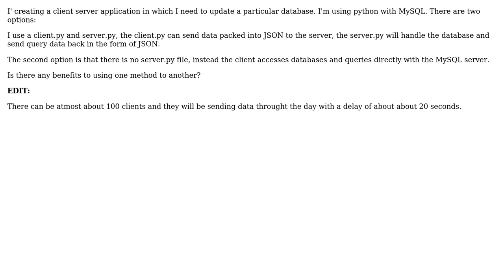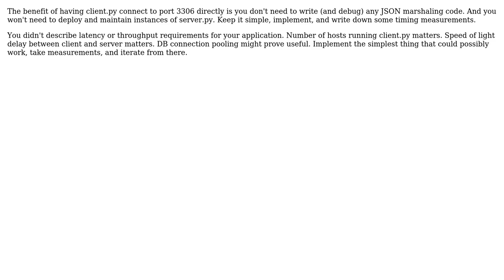Software Engineering: Use client to access database or server to access database (2 Solutions!!)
Software Engineering: Use client to access database or server to access database

With thanks & praise to God, and with thanks to the many people who have made this project possible! | Content (except music & images) licensed under CC BY-SA | Music | Images & others | With thanks to user user88171 user Kartik Anand user GrandmasterB and the Stack Exchange Network Trademarks are property of their respective owners. You are responsible for your own actions.